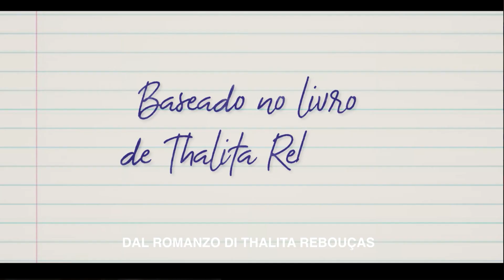Confessioni di una ragazza invisibile - Trailer Italiano Netflix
Quando l'intelligente e impacciata Tetê arriva in una nuova scuola, è pronta a tutto per farsi accettare, ma l'ape regina della classe ha altre idee per la testa.